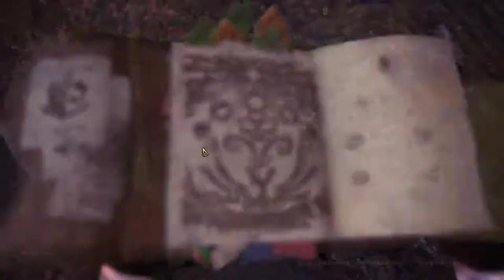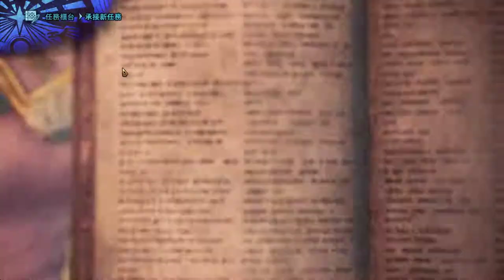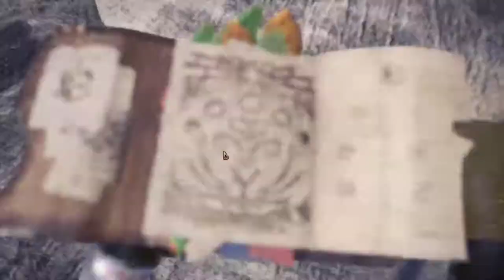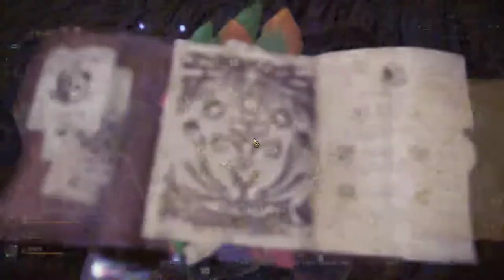【繁星】MHWI 魔物獵人冰原 下午 2020 3 23